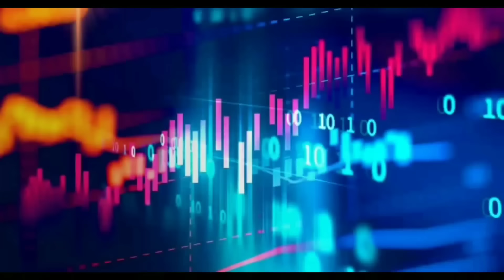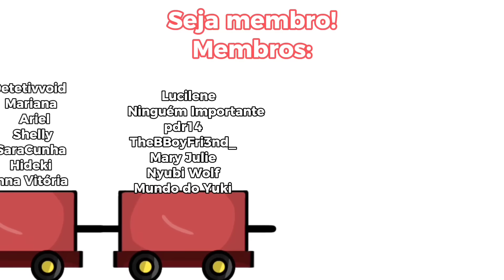•O Invasor e o Adam• GU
Oii! Tudo bem?? Espero que sim ♡
Gostou do vídeo?  Se não gostou, tudo bem, cada um tem seu gosto!

■ APPS USADOS:
▪︎ Kinemaster (intro)
▪︎ Powerdirector (vídeo)
▪︎ Gacha Ultra/Gacha Club (prints)
▪︎ Ibis Paint X (capa/partes do vídeo/nenhum dos dois)

♫ Intro: Belive in myself ♫
♫ Encerramento: Hello/How are you ♫

◇ ESSE VÍDEO É UM:
✔️ Vídeo longo
✘ GCMV
✘ Especial
✘ Curta Metragem
✘ Filme
✘ Outro

x Mizeck
♡ Yuvi
♡ Amilith
x Jacott
♡ Temily
♡ Outro

♡☆ PARCEIRAS ☆♡

Eita acabou a descrição!

             BEIJOOO♡